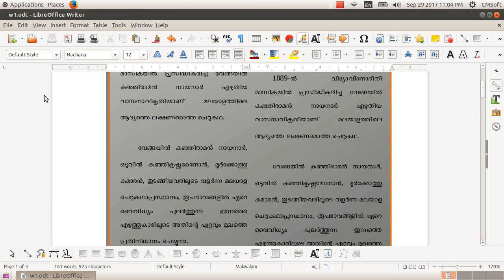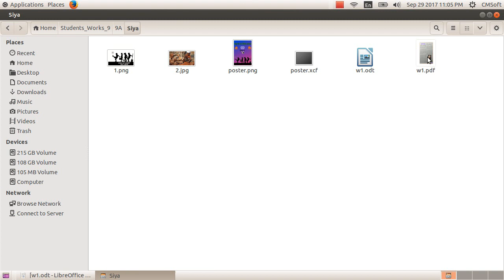ICT Tutorials Std 9 Chapter 2.10 Writer അക്ഷര നിവേശനത്തിനു ശേഷം Setting the Page